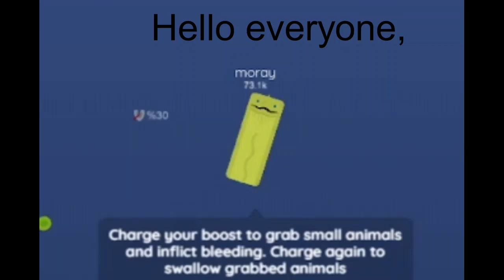MORAY EEL MONTAGE | Deeeep.io